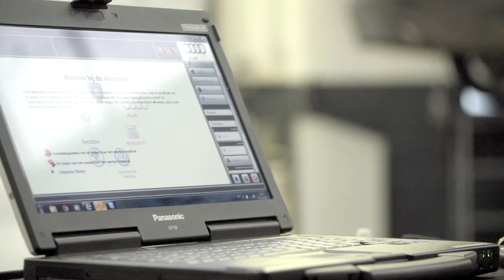Garage Dielis promo clip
De promoclip van Audi Garage Dielis